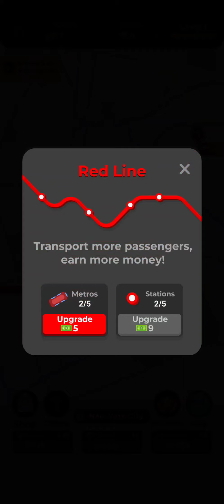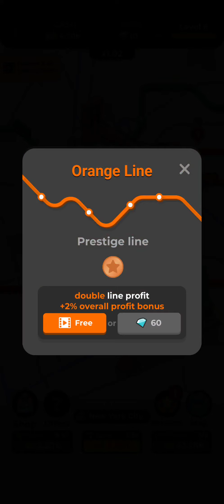Subway Idle Simulation Game Play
Top wold Gaming Channel in Youtuber (August 2020)
1. PewDiePie,
2. JuegaGerman,
3. ElrubiusOMG,
4. Fernanfloo,
5. Vegetta777,
6. Markiplier,
7. VanossGaming,
8. Jackseptoceye
9. Ninja
10. DanTDM
11. Talking Tom
12. AuthenticGames
13. Jelly
14. The Donato
15. TheWillyrex
16. Jess No Limit
17. Mikecrack
18. Ali-A
19. PopularMMos
20. Werevertumorro
21. FGTeeV
22. LazarBeam
23. Clash of Clans
24. Wilyrex
25. SSundee
26. TheGrefg
27. CookieSwirLC
28. IGN
29. Marmok
30. Lachlan
31. frost Diamond
32. Kwebbelkop
33. Antrax
34. The Game Theorists
35. Ranz Kyle
36. Robin Hood Gamer
37. League of legends
38. iTownGamePLay
39. H2ODelirious
40. RobleisIUTU
41. PlayHard
42. TazerCraft
43. Tfue
44. Zbing Z.
45. Vete a la Versh
46. dangmattsmith
47. theRadBrad
48. PlayStation
49.Arab Games Network
50. Sky Does Everything
51. MiawAug
52. Tiana
53. Total Gaming
54. Luzugames
55. Dyland PROS
56. Talking Angela
57. CaptainSparklez
58. DaniRep
59.BCC Trolling
60. Jazzghost
61. Eltrollino
62. BuzzFeed Multiplayer
63. Typical Gamer
64. Piuzinho
65. NOBRU
66. TheSyndicateProject
67. stampylonghead
68. UnspeakableGaming
69. Fortnine
70. LipaoGamer
71. Muselk
72. Kuplinov Play
73. Поззи
74. JP Plays
75. LOUD
76. Nat and Essie
77. Cris Devil Gamer
78. Denis
79. Hueva
80. aLaxBy11
81. Slogo
82. BRKsEDU
83. Аид [VyacheslavOO]
84. yair17
85. Dynamo Gaming
86. TheBrainDit
87. Games EduUu
88. Rubius Z
89. FaZe Clan
90. Dream
91. Gameplayrj
92. UDiEX2
93. FrontaL Gaming
94. Rodrigo F Gaming Respeita
95. Levinho
96. أترو/Atro
97. Brancoala
98. StaXxCraft
99. CRACKS
100. Clash Royale
118. Techno Gamerz
184. MortaL
238. TWO-SIDE GAMERS